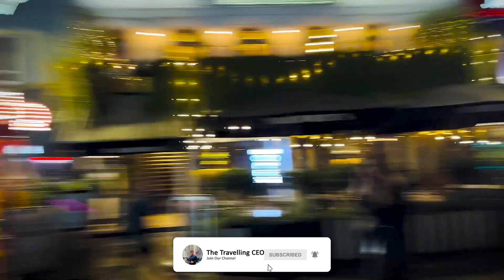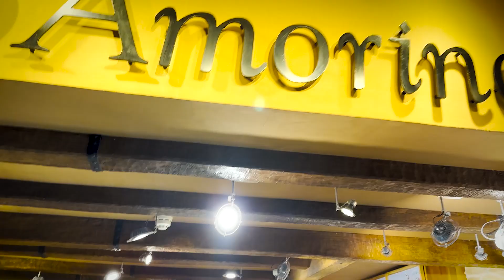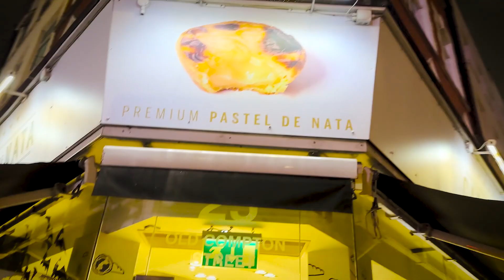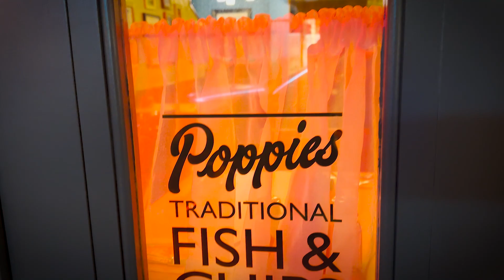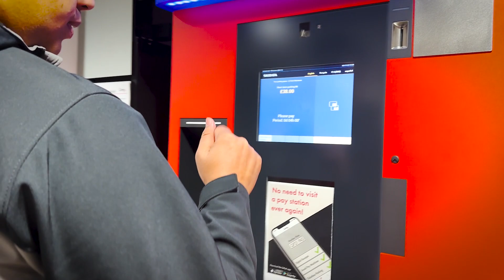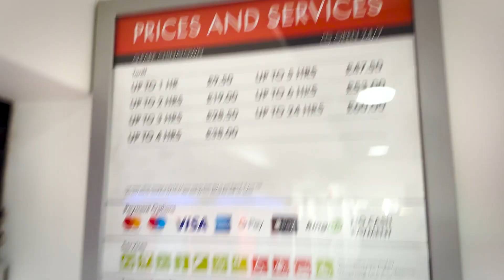WE'RE FINALLY IN LONDON!! | Delhi to London Road Trip | Ep 56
In this monumental episode, join us in celebrating the triumphant culmination of our incredible journey from Delhi to London. The road that spanned continents, crossed borders, and embraced diverse cultures now leads us to the heart of the United Kingdom, London.

Revel in the joy, reminisce about the challenges, and witness the emotional finale as we arrive at our destination. Your unwavering support, comments, and shares have been the driving force behind this remarkable odyssey! 🎉🌍🚗